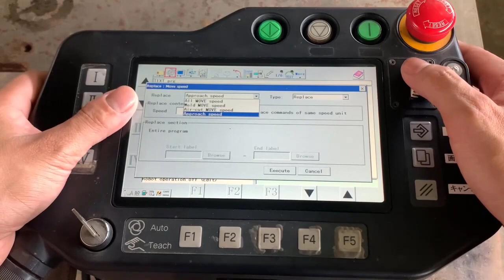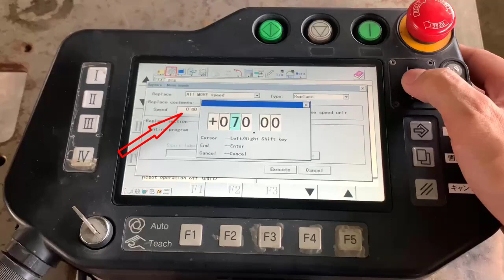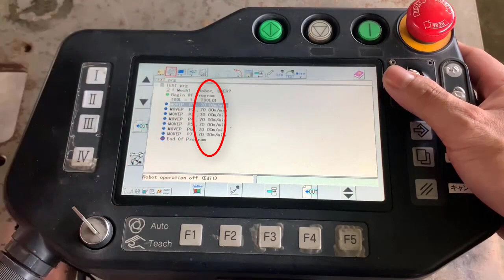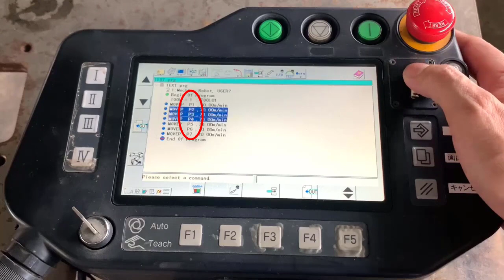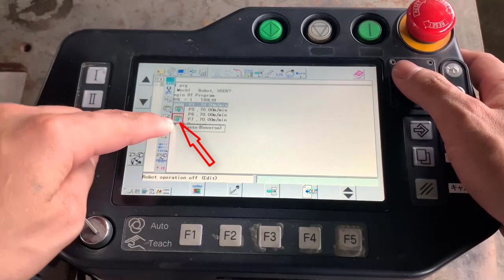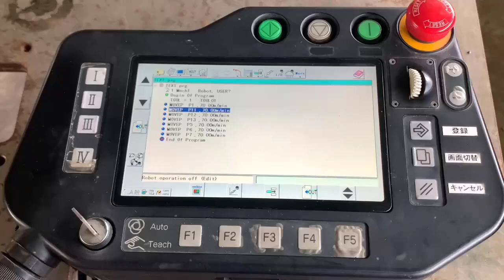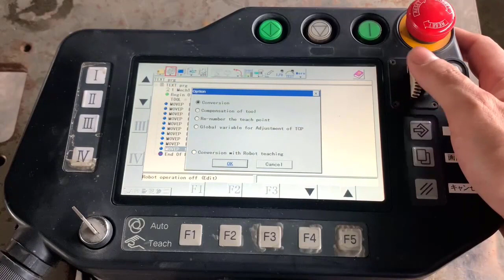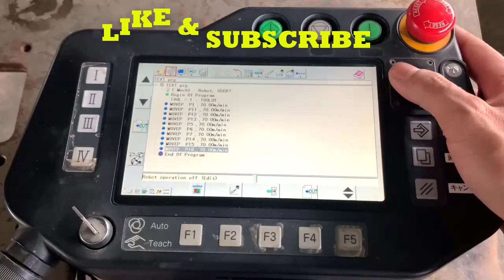Cách Xóa, Sao Chép, Dán Chương Trình Robot Panasonic | Quang Thắng Robotic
►Luôn hướng tới lợi ích của khách hàng, mục đích của Công Ty TNHH Công Nghệ Tự Động Trung Tín là nâng cao năng suất, chất lượng, hiệu quả cho Quy trình sản xuất và nhà xưởng của quý khách hàng. Với đội ngũ cán bộ nhân viên được đào tạo chuyên ngành, kiến thức sâu rộng về thiết bị và công nghệ cũng như kinh nghiệm lâu năm trong nghề. Công Ty TNHH Công Nghệ Tự Động Trung Tín cam kết cung cấp cho các khách hàng trên toàn Việt Nam các giải pháp tiên tiến về hàn, cắt, máy CNC, gia công chính xác, tự động hóa và robot bằng dịch vụ kịp thời và chi phí hợp lý.
►Cung cấp các hảng robot hàn nỗi tiếng như panasonic, fanuc, motoman
Chuyên cung cấp các loại Robot công nghiệp cho các ứng dụng khác nhau như hàn, gắp, cắt plasma, bấm, sơn, mài
► Robot hàn công nghiệp Cũ - Mới ( XUẤT XỨ 100% NHẬT BẢN)
► Phụ kiện thay thế các loại robot
► Máy hàn MIG/TIG chuyên hàn đồng, nhôm, sắt, inox. Nhật Bản đã qua sử dụng, còn nguyên bản, mới 90% và 100%
►Qúy khách có thể tham khảo các sản phẩm mới nhất click tại đây.
ROBOT TỰ ĐỘNG
►Dịch vụ sữa chữa - cài đặt các loại robot hàn công nghiệp
Cung ứng các dịch vụ liên quan tới Robot như tân trang, sửa chữa, setup và vận hành Robot, chuyển giao công nghệ.
► Dịch vụ sửa chữa các loại Robot, máy hàn
► Cài đặt hướng dẫn vận hành các loại robot
► Thiết kế đầu gá xoay
Qúy khách tham khảo thêm phần dịch vụ sửa chữa cài đặt cũng như giá cả click tại đây.
►Chính sách hỗ trợ khách hàng tại CÔNG TY TNHH CÔNG NGHỆ TỰ ĐỘNG TRUNG TÍN
► Được tư vấn hoàn toàn miễn phí
► Zalo Việt Nam : 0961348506 (Mr : Thắng)